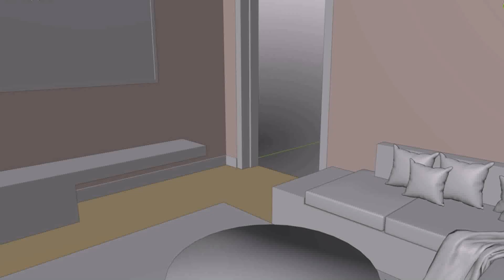Interior Design For Small Family Room